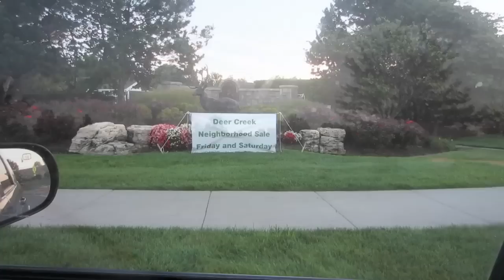Picking Adventure #1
Slow start today in a high-end subdivision with high-end prices.  Things take a turn for the better in the end.  This is part 1 of a two part video.